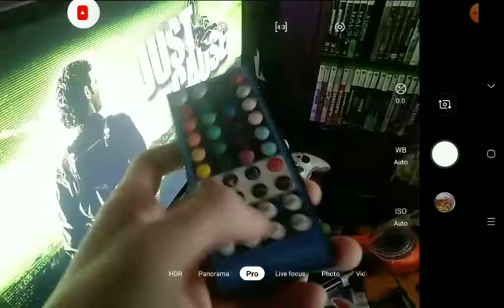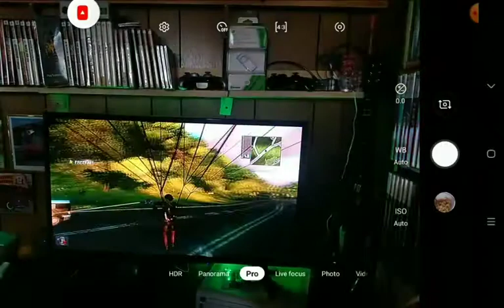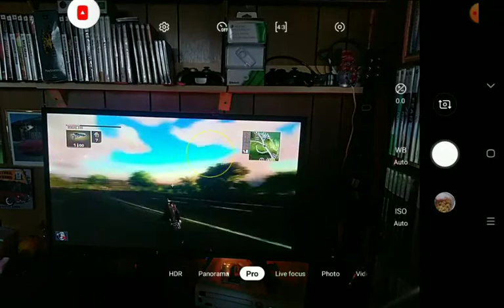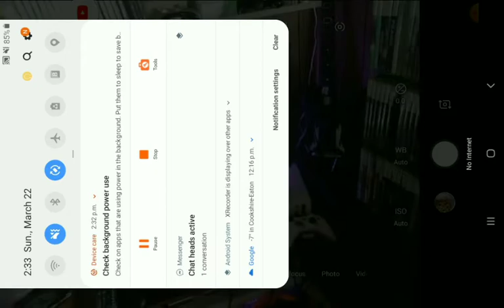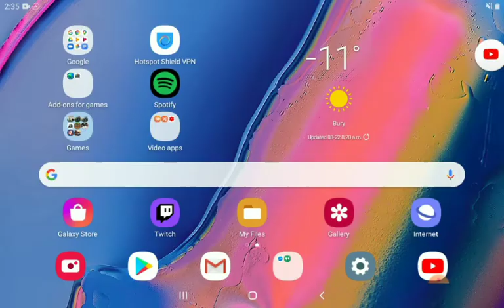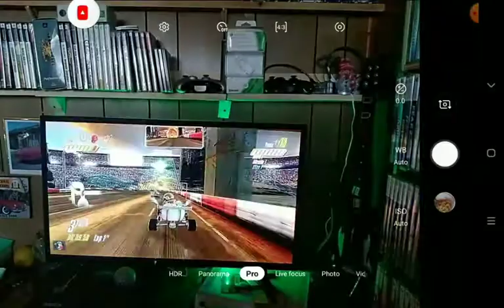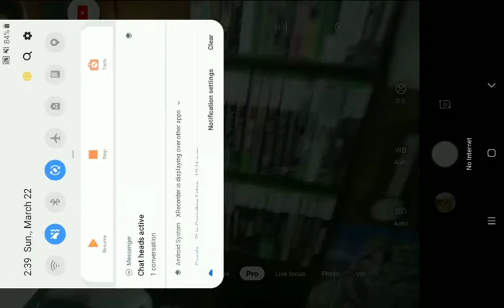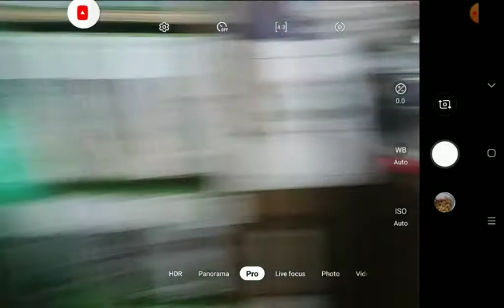My "J" Games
This video is about my 2 J games, which are Just Cause and Jimmy Johnson Anything With An Engin.